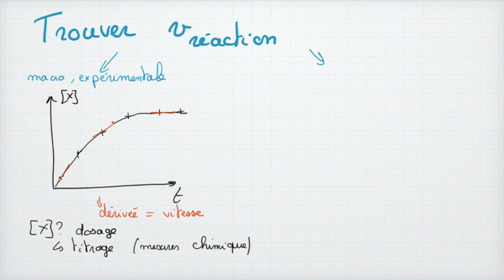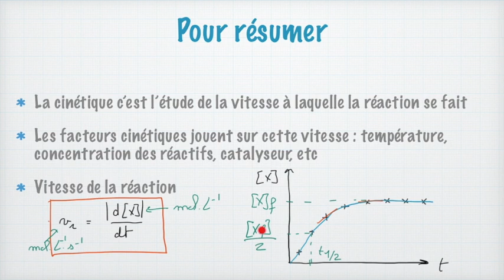Les bases de la cinétique chimique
Dans cette vidéo, nous allons découvrir ensemble cette branche de la chimie  : la cinétique chimique. Nous allons commencer notre voyage au niveau microscopique pour comprendre ce qui se passe lorsqu'une réaction chimique a lieu. Cela nous permettra de définir les facteurs cinétiques et de découvrir les notions de mécanisme réactionnel et de catalyseur. Puis, je vous donnerai la définition de la vitesse de réaction, que ce soit la vitesse d'apparition des produits ou la vitesse de disparition des réactifs. Enfin, nous verrons comment trouver cette vitesse de réaction et le temps de demi-réaction.